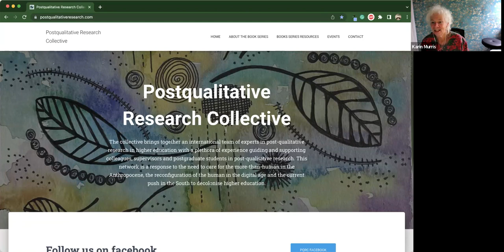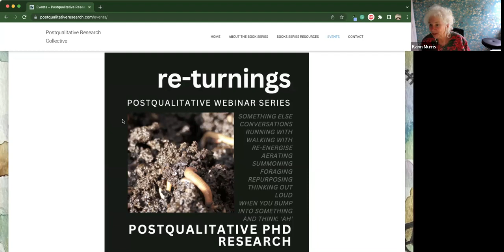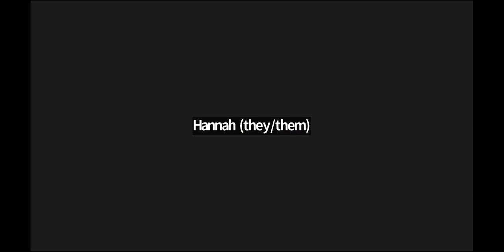Re-turning to the Postqual PhD Process 2023: Part 1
This enquiry difficultated by Rose-Anne Reynolds looks into the Postqualitative PhD process of recent graduate Ezra Gouvea. Ezra describes his experiences navigating a postqual doctoral thesis in the realm of STEM education.